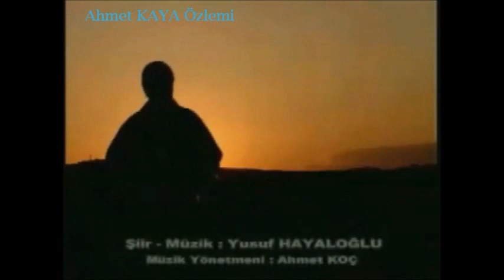Yusuf HAYALOĞLU / İşte Gidiyorum (AHMET KAYA Anısına)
YUSUF HAYALOĞLU bu şiirini AHMET KAYA için yazmıştır ve bestelemiştir.

İşte gidiyorum...
Karşılıksız bir aşka kurban ettim ömrümü!
İşte gidiyorum,
Toprak alsın benim de bu hazin öykümü...

İşte gidiyorum... gurbet yorgunu gövdemi,
Çukura kim indirecek?
İşte gidiyorum,
Bu menfur cinayeti, şimdi çıkıp kim üstlenecek?

Çürüdü gözlerim,
Çürüdü yüreğim, bu yağmurlu şehirde.
İşte gidiyorum,
Beni kaldırın, hicranım kalsın teneşirde.

Size, yüzyıllardır sesini kaybetmiş
Bir türküyü söyleyecektim;
Ve bir yayla rüzgarı şefkatiyle
Kirpiğinizin ucundan öpecektim...

Bir masum türküydü sadece
Yüz binlerce mağdurun gönlünde;
Belki söyleriz hep birlikte
Belki... mahşerin birinci gününde.

Nasıl sevmiştim hepinizi,
Nasıl böyle oldu akıbetim?
Ve nasıl çöle döndü,
O benim gül-gülistan memleketim?

İşte gidiyorum,
Hiçbiriniz, hiçbir dilde beni anlamadınız.
Ben başımı verdim, sizinse
İnsafsız bir linç oldu karşılığınız.

İşte gidiyorum,
Penceresiz bir dünyanın bilinmez labirentine...
İşte gidiyorum,
"Saçlarındaki yıldızları artık koparabilirsin anne!"

Sonunda kaptırdım gönlümü
Ölüm denen o kaypak türküye.
Ve işte kurtuldun benden
Şen olasın ey sevgilim; Türkiye!

Elbet benim de vardı,
Kendime ve yurduma dair umutlarım.
Belki bıraktığım yerden sürdürür;
Dostlarım, karım ve çocuklarım...

Çatladı yüreğim, çatladı sazım.
Demek ki böyleymiş yazım.
Sizlere armağan olsun
Sizlerden ödünç aldığım bu yürek sızım.

Bu nasıl hapis Tanrım
Sabah-sabah bu ne hikmet, bu ne sis?
Kalbime son mermiyi sıkmak
Sana mı düştü, ey güzel Paris?

İşte gidiyorum,
Kalmadı söyleyecek son bir sözüm.
Dediğiniz gibi olsun be!
Dediğiniz gibi olsun gözüm!

İşte gidiyorum,
Tükenmişti inancım, bu nankör hayata dair.
Belki benim için birkaç mısra döktürür
Hayaloğlu diye bir şair! ..